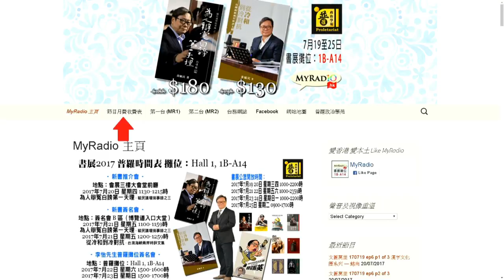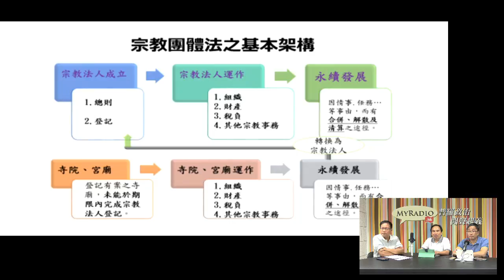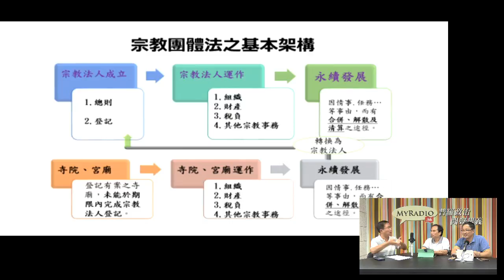天天天藍 170724 ep222 p3 of 3 蔡正元涉貪，2014年偵檢以證據不捉全案簽結免起訴，2017年北檢翻案收柙。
主持  謝義方 宋景輝  張三